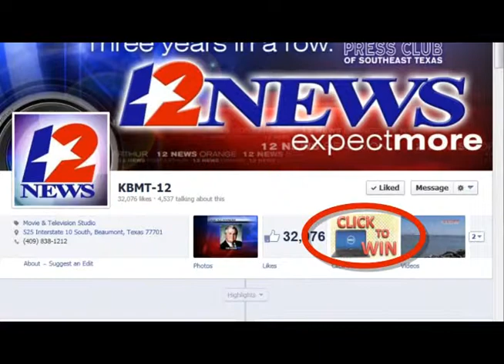Win a new Dell from Philpott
Just in time for starting school, you can win a new Dell laptop from Philpott Motors. To enter, go to the 12News facebook page and click the win box.  It's quick, it's easy, just go to our facebook page to win!